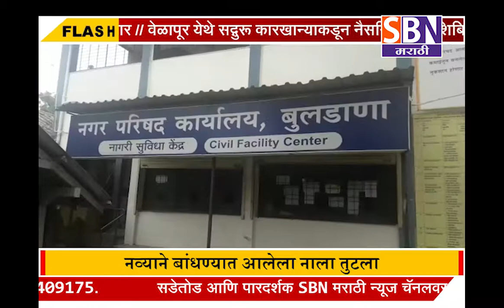दोन तासाच्या पावसानेच उघडली बुलढाण्यातील निकृष्ठ कामाची पोल, नव्याने बांधण्यात आलेला नाला तुटला.